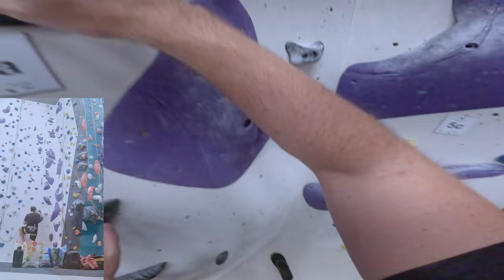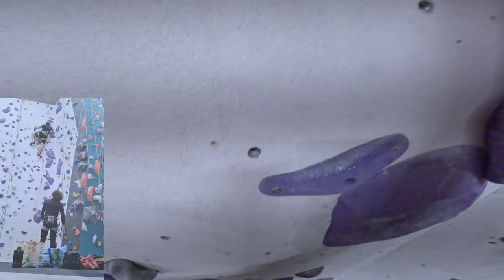POV 6a lead climb in my style!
Recording:
GoPro Hero11
Samsung Galaxy S22 Ultra
GoPro Screen protector
Waterproof enclosure
Selfie stick with tripod
Tripod mount adapter
256GB SD card

Tracking activity:
Garmin Forerunner 965
Garmin HRM-Pro Plus
Garmin HRM-Swim
Garmin Index S2 Smart Scale

Running:
Asics Men's GlideRide 3
Asics Men's Novablast 3
Asics Evoride Tokyo
Asics Trail Scout 2
Hydration backpack 1.5L

Climbing:
Belaying Petzl Grigri+
Shoes Miura VS La Sportiva
Shoes Boreal Joker VS
Shoes Tarantula La Sportiva
BeastMaker hanging board
Psichi Ultimate Grip CHALK
Skin repair Garnier
Skin repair RHINO